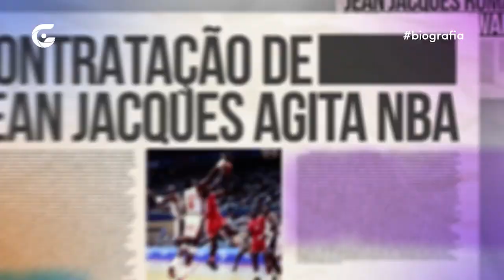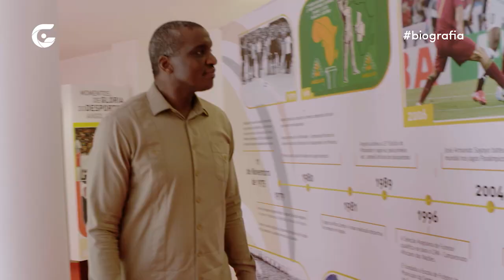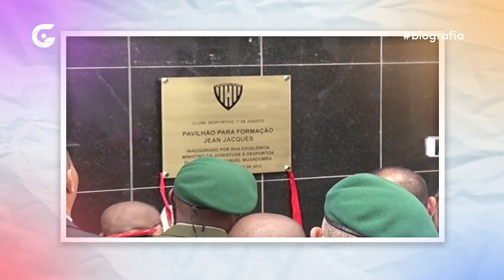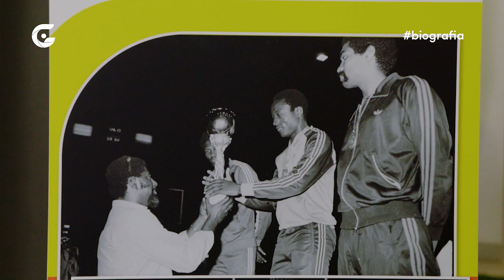Biografia: Jean-Jacques, uma lenda do basquetebol angolano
Um dos maiores fenómenos de todos os tempos do basquetebol angolano, Jean-Jacques Nzadi da Conceição é o homenageado da edição de 18.03.23 do programa Biografia.

Jean-Jacques representou Angola no AfroBasket, onde conquistou um recorde de sete títulos africanos e conquistou cinco campeonatos da liga angolana a cargo do primeiro de Agosto, e quatro taças de Angola.

Em 2011, em Antananarivo Capital do Madagáscar, nas comemorações do 50º aniversário da FIBA África, Jacques foi eleito o jogador mais valioso da história do Basketball Africano.

Saiba mais sobre sua história no Biografia, exibido aos sábados, às 20h45, na TV Girassol (20 na Zap e 54 na TV Cabo).

_ Somos um hub de comunicação que nasceu da vontade de angolanos de fazer mais por Angola. Somos uma central de produção e distribuição de conteúdos.